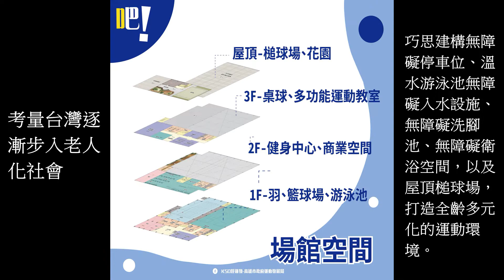觀察者旅讀夢時代建築師操刀旗艦型「三民運動中心」林于凱：期待已久、拭目以待！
文/陳俊廷
高市公布第三座新建運動中心 「三民運動中心」涵蓋三民區全年齡的運動需要由夢時代建築師操刀，2年後完工啟用，將會是一座旗艦型的運動園區。時力高市議員林于凱肯定的說，市民期待已久、拭目以待。
眾所皆知，高雄秋冬空氣汙染相較北部嚴重，林于凱強調，室內運動場館有其必要性，議會多次質詢，總算在中央與地方合力下，三民區總算將興建第一個運動中心。此外，當前疫情未歇，他呼籲市民還是要把口罩戴好、戴滿，尤其在人口密集區域，更要注重防疫。
高市府今（11）日宣布新建第三座運動中心－「三民運動中心」，市長陳其邁率市府團隊出席啟動儀式，立委李昆澤及在地議員、里長皆到場同賀。陳其邁指出三民運動中心總預算經費約4億規模，高雄爭取前瞻基礎建設預算補助外，市府自籌款也感謝議會在預算上的全力支持。「以市民為本」是市府施政及建設的基底，市府會努力打造符合在地需求、適合全年齡使用的運動中心。
高雄預計打造13座運動中心， 三民區有33萬人口，是高雄人口數第二大區，對室內運動場館有迫切需求，市府將於陽明溜冰場原址改建，地理位置適中、交通便捷，且運動中心的規劃完整、功能齊全，適合老人家的槌球運動、年輕人喜歡的TRX及飛輪，其他各種球類運動、溫水游泳池的設置，預計 2年後完工啟用，將會成為在地居民運動休閒、交朋友的最佳場域。
運發局說明，三民運動中心由曹毅豪建築師事務所操刀設計，其為夢時代購物中心建築師群之一，整體外觀和選材充滿活潑、明亮色彩，以灰白色為主體，搭配橘黑跳色呼應運動元素；場館內規劃25公尺水道溫水游泳池、綜合球場、韻律、瑜珈教室、桌球室、TRX教室及飛輪教室等基本設施，也設置兒童專屬戲水池、兒童肌耐力訓練室，更考量台灣逐漸步入老人化社會，巧思建構無障礙停車位、溫水游泳池無障礙入水設施、無障礙洗腳池、無障礙衛浴空間，以及屋頂槌球場，打造全齡多元化的運動環境。